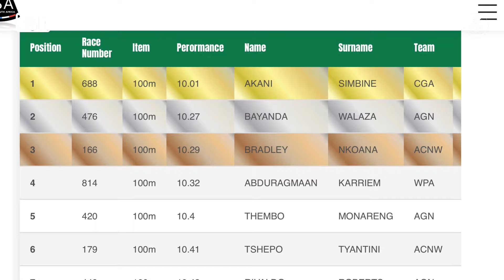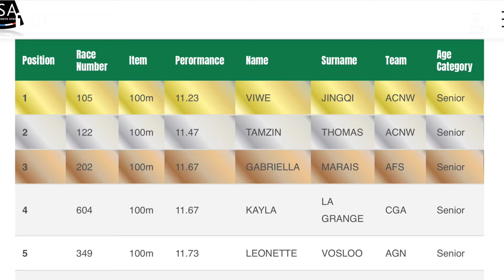(Full race) Akani Simbine Wins 7th Straight 100m Title | ASA National Senior Track and Field Champs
Akani Simbine wins his seventh South
African title, powering home in 10.01s (-0.5) to take the men's 100m final in Msunduzi, 18-year-old Bayanda Walaza was 2nd in 10.27s, and Bradley Nkoana 3rd in 10.29s While Viwe Jingqi won the women's race in 11.23s (0.6).